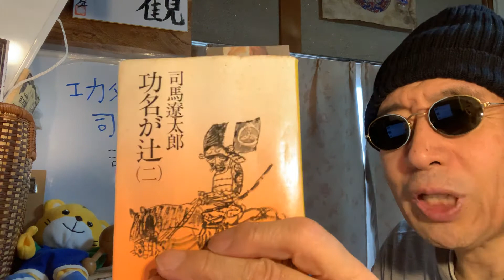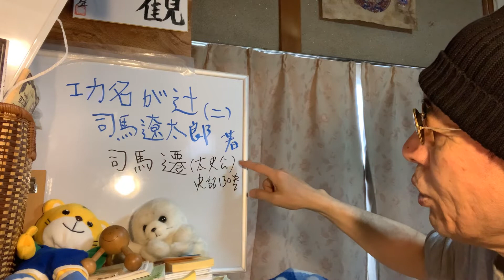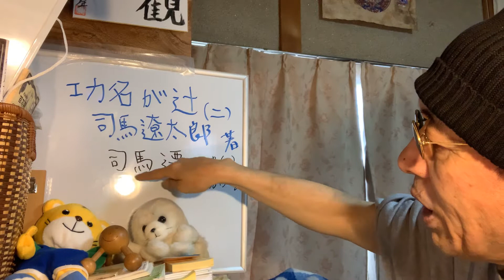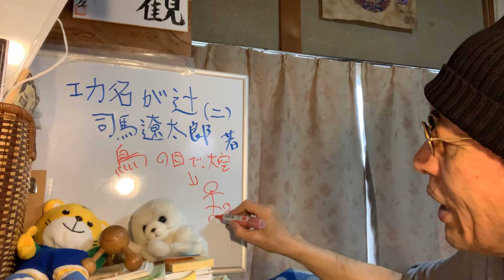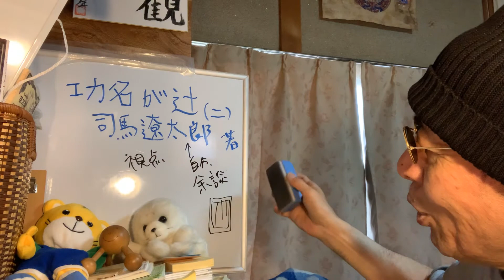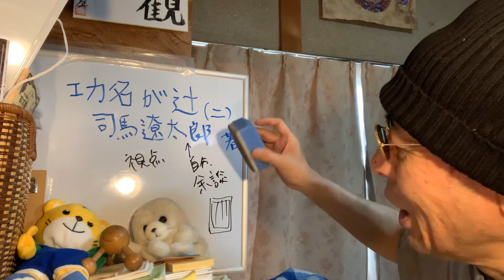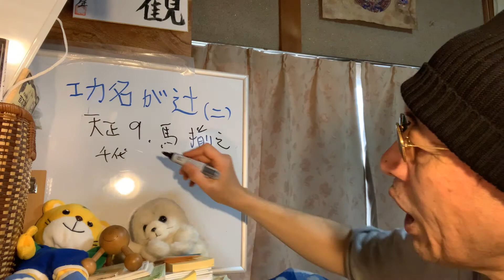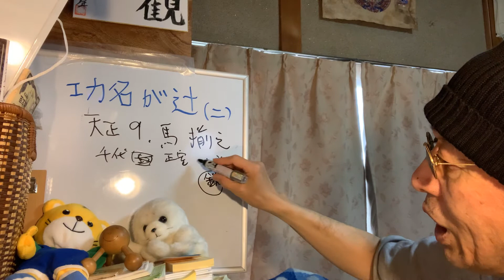功名が辻 （司馬遼太郎 著） 良妻の出身地が岐阜県の郡上八幡という説有り。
山内一豊と端の千代を書いた、司馬遼太郎先生の傑作です。天正9年の馬揃えの時に、千代からもらった十両で良い馬を買って信長に目をつけられて、それが出世の糸口になったようです。この千代さんは、岐阜県郡上八幡の出身と言う説もあります。岐阜県人としては興味があるところです。